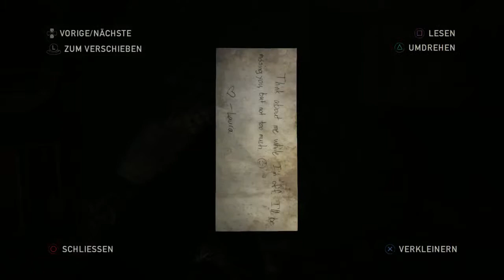The Left Behind Gameplay (German) #1 - Let's Play The Left Behind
Das Story DLC zum Hauptspiel The Last of Us ( The Left Behind)